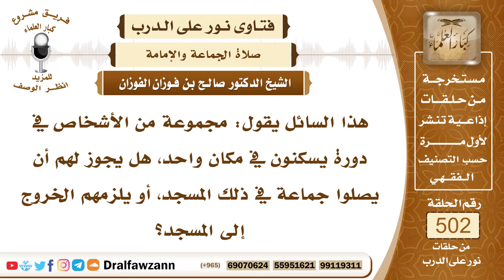7524- هل يجوز لأشخاص قد اجتمعوا في مكان واحد الصلاة جماعة أم يلزمهم الصلاة في المسجد؟ - صالح الفوزان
"7524- هذا السائل يقول: مجموعة من الأشخاص في دورة يسكنون في مكان واحد، هل يجوز لهم أن يصلوا جماعة في ذلك المسجد، أو يلزمهم الخروج إلى المسجد؟
الجواب: الشيخ: هي دورة.المقدم: إيه هم في دورة منتدبين يصلون جماعة.
الجواب: نعم، إذا كانوا في دورة ومنتدبون، ويسكنون في بيت، كلهم يسكنون في بيت، وعندهم مسجد ويسمعون الأذان، فإنه يجب عليهم أن يخرجوا ويصلوا مع المسلمين، يصلون في المسجد، قال ﷺ: «من سمع النداء، فلم يأته فلا صلاة له، إلا من عذر»، وأما إذا لم يكن حولهم مسجد، ولا يسمعون الأذان فإنهم يصلون في مكانهم.
السيرة الذاتية:
للاشتراك في قناة الشيخ صالح الفوزان

14_ الشيخ محمد أمين الشنقيطي
يتيوب

15_سماحة المفتي عبد العزيز آل الشيخ
 يوتيوب

رئيس الفريق
لمشروع كبار العلماء